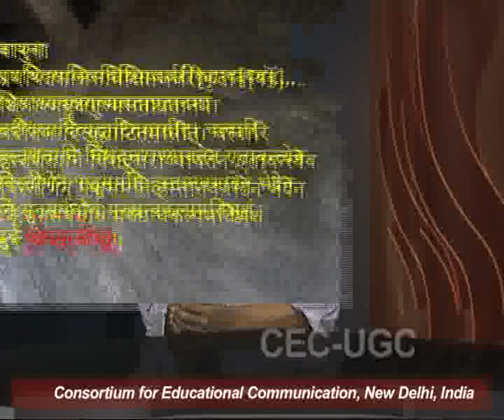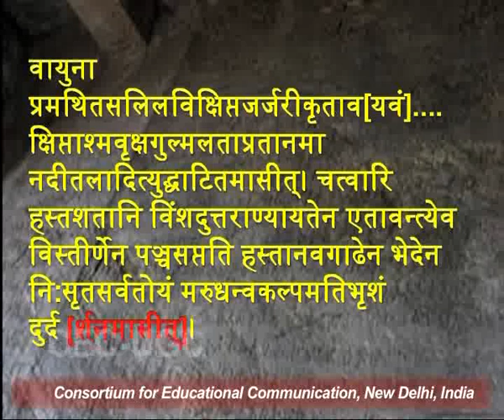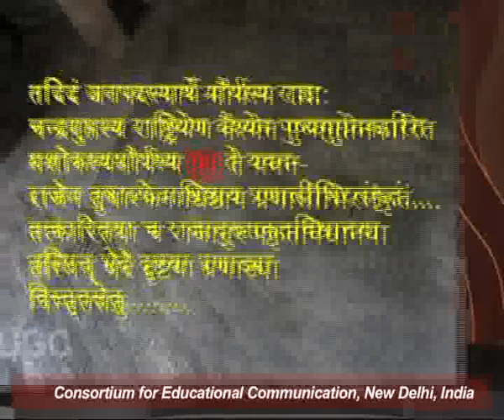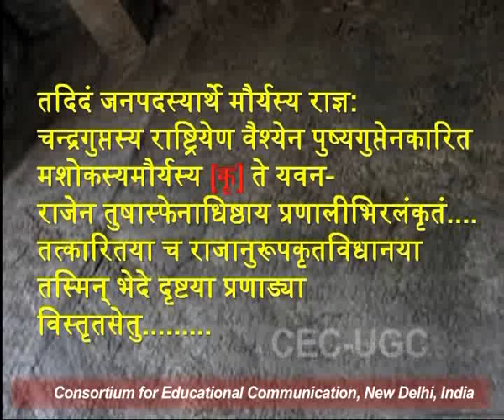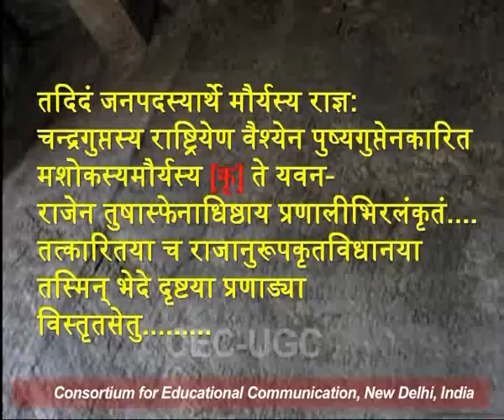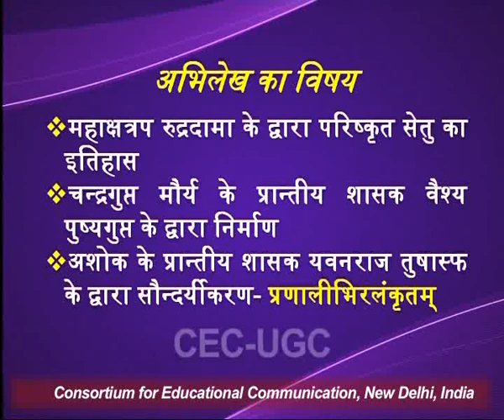Inscription of Rudradaman – II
This Lecture talks about Inscription of Rudradaman – II